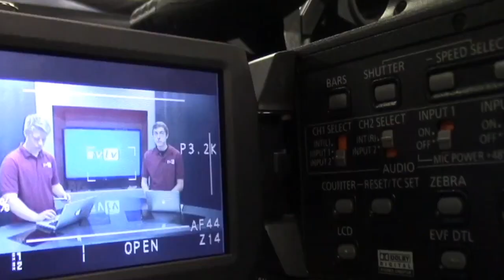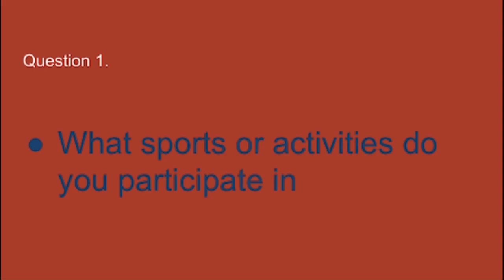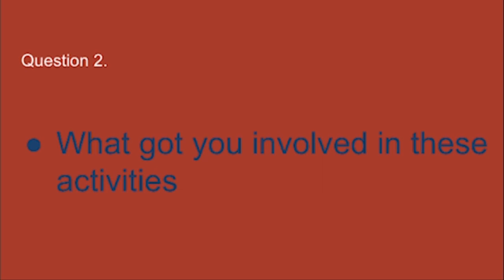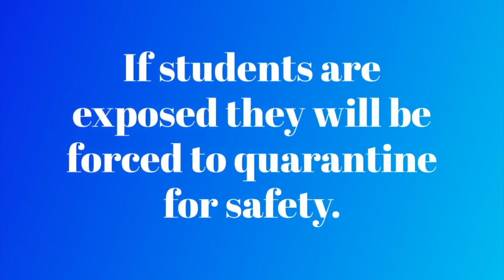3-18-2021 SVTV Thursday Report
Stories: Alex Chapas and Jacob Coburn; Haley Branstetter
Anchors: Olivia Pekarek and Ali Reed
Weather: Zoey Terrel
Editor: Landon Stuke